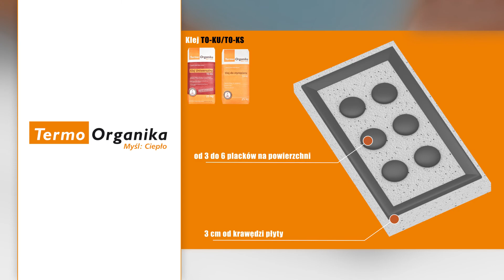Animacja procesu technologicznego ocieplania elewacji | Termo Organika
Koncepcja, realizacja animacji 3D, doradztwo.